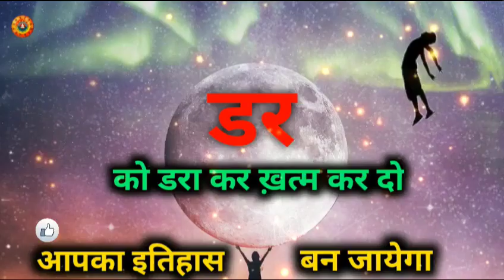मिथुन राशि डर/Mithun Rashi Dar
Mithun Rashi Dar